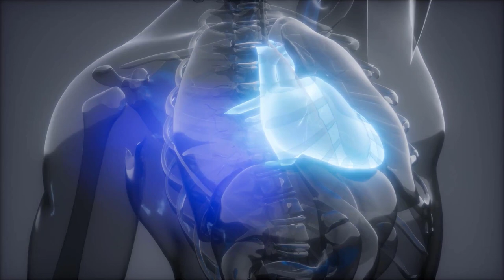من المسؤول عن الكذب؟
في هذا الفيديو يتحدث الدكتور الكحيل عن اعجاز في الاية التالية :يقولون بالسنتهم ماليس في قلوبهم. سبحان الله

1- احفظ الرقم 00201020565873 (ضروري)
2- أرسل كلمة "اشتراك"
3- سنرسل لك رابط الانضمام للمجموعة